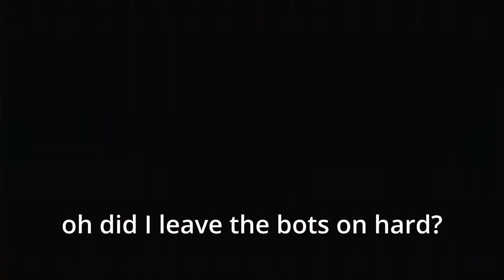F1 22:🏎️ New Season, Fixed Car? 🛠️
Welcome back to the adrenaline-fueled world of F1! In this exciting new season, we're diving into the action with a fixed car, ready to conquer the twists and turns of the racetrack. Join me on this journey as we navigate the challenges, push the limits, and aim for victory with our revamped machine. From intense qualifying sessions to heart-stopping race days, every moment promises thrills and surprises. Are we ready for the podium? 🚦🏁